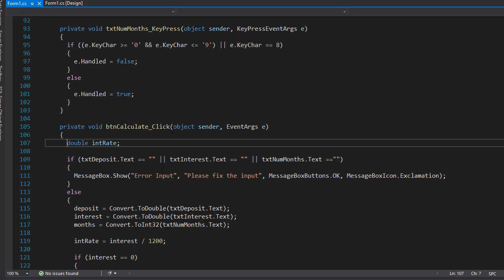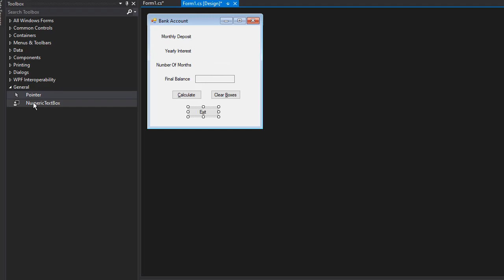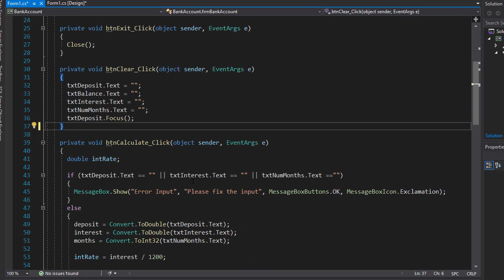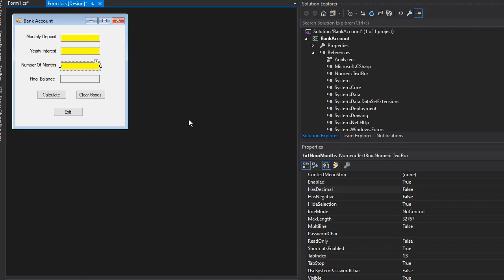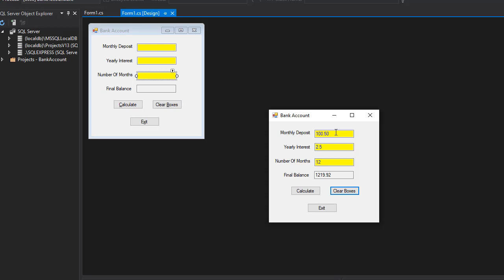C# Projects for Beginners: Custom WinForms Controls - TextBox 5/5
This project is part of a much larger C# Course For Beginners I published on Udemy. GEt it for less using the link:

The course goes over variety of C# programming projects. I show you how to put the theory you learned into practice by showing you how to solve each exercise and walking you through all the Why’s and How’s.
In the process, you will learn a alot about C# language and Windows Forms. You will learn how to translate the project requirements into a working code. You will learn to use many different basic programming concepts, such as Conditional Statements, Loops, Arrays, OOP, … and pick the right one for your solution. But above all, you will learn to think like a programmer!